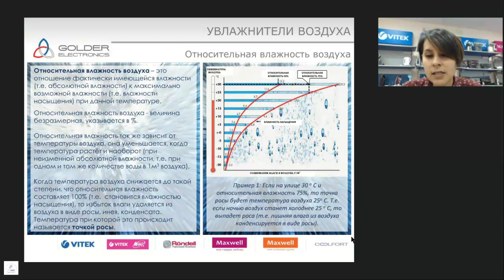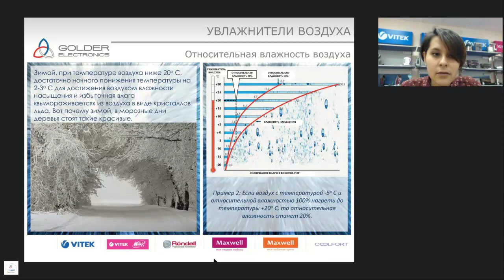Вебинар по увлажнителям VITEK (Относительная влажность)